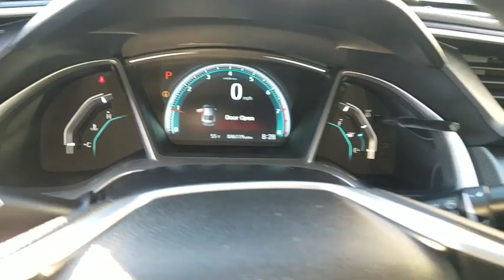2016 Honda Civic Sedan Simi Valley, Thousand Oaks, Los Angeles, Ventura, Oxnard, LA, CA 5809471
2016 Honda Civic Sedan
2016 Honda Civic Sedan EX - Stock#: 5809471 - VIN#: 2HGFC2F71GH542720

First Kia
2081 1st St

IIHS Top Safety Pick+. Delivers 41 Highway MPG and 31 City MPG! Honda Certified Pre-Owned. Dealer Certified Pre-Owned. This Honda Civic Sedan delivers a Regular Unleaded I-4 2.0 L/122 engine powering this Variable transmission. Window Grid Antenna, Wheels: 16 Alloy, Wheels w/Silver Accents.*This Honda Civic Sedan Comes Equipped with These Options *VSA Electronic Stability Control (ESC), Valet Function, Trunk Rear Cargo Access, Trip computer, Transmission: Continuously Variable (CVT), Transmission w/Driver Selectable Mode, Tires: P215/55R16 93H AS, Systems Monitor, Strut Front Suspension w/Coil Springs, Steel Spare Wheel.* This Honda Civic Sedan is a Superstar! *IIHS Top Safety Pick+, NACTOY 2016 North American Car of the Year, KBB.com Brand Image Awards.* Check Out These Manufacturer Incentives*As reported by the Manufacturer: 182 Point Inspection, Vehicle History, Transferable Warranty, Limited Warranty: 12 Month/12,000 Mile (whichever comes first) after new car warranty expires or from certified purchase date, Roadside Assistance.* Visit Us Today *Test drive this must-see, must-drive, must-own beauty today at First Kia, 2081 First St, Simi Valley, CA 93065.